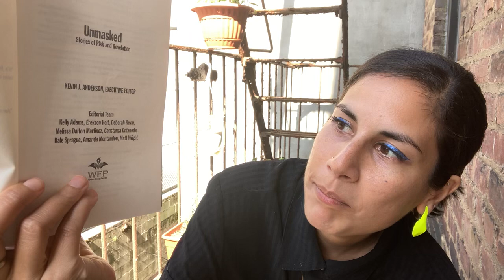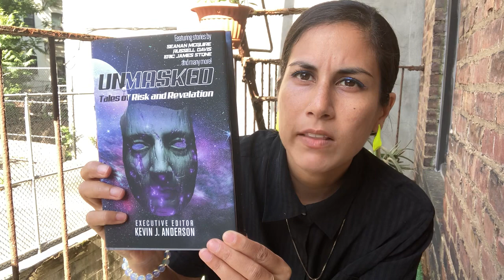Constanza Ontaneda unboxing video 2